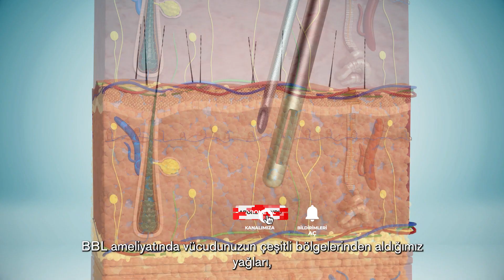Kalça Estetiği: BBL ve Kalça İmplant Arasındaki Farklar Nelerdir?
Merhaba, bu videoda BBL (Brazilian Butt Lift) ile kalça protezi arasındaki farkları öğreneceksiniz. Bir BBL prosedürü, vücudunuzdaki fazla yağı alır ve kalçalarınızı yeniden şekillendirirken, kalça implantı ameliyatı daha büyük bir popo görünümü vermek için yapay bir implant kullanır. BBL ve kalça implantları arasındaki farkları öğrenmek ve hangi yöntemin sizin için daha iyi olduğuna karar vermek için bu videoyu izleyin.